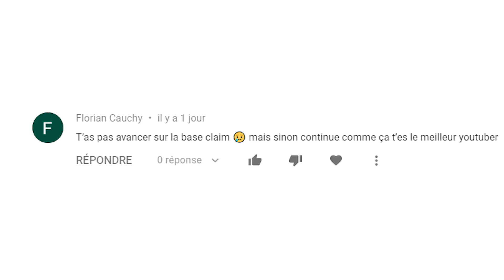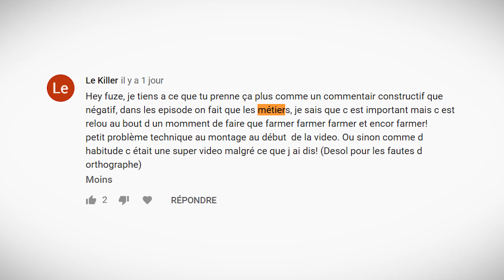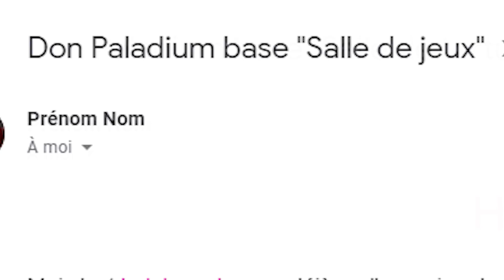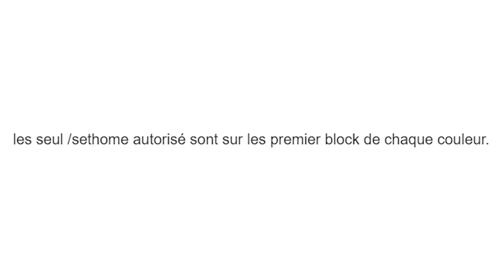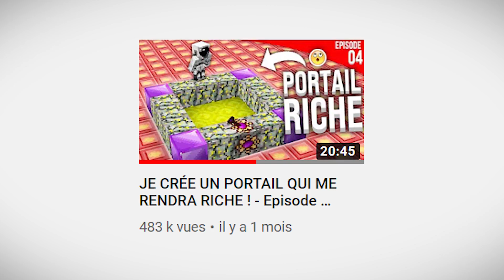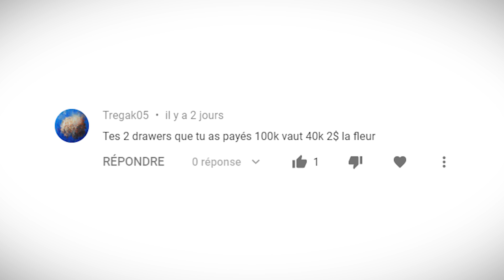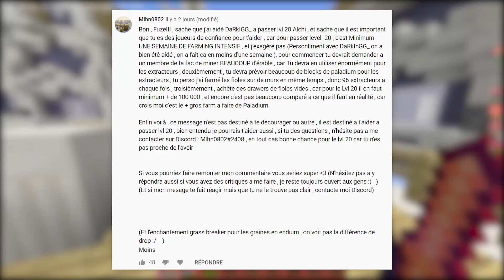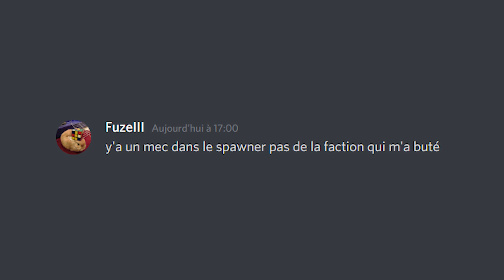J'AI TÉLÉPORTÉ UN PILLEUR DANS MA BASE... (cata) - Episode 11 | Paladium S6.5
Aujourd'hui, on a enfin terminé le bunker de la faction ! J'ai donc décidé de faire une petite blague aux membres de ma faction héhé :)